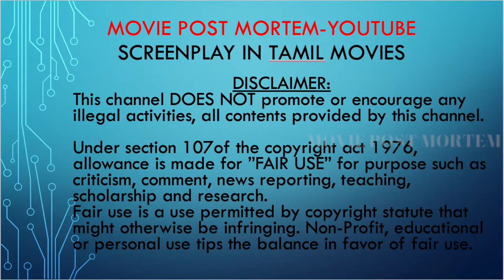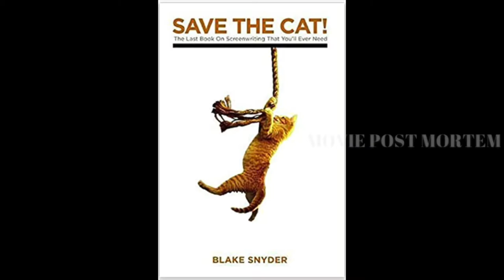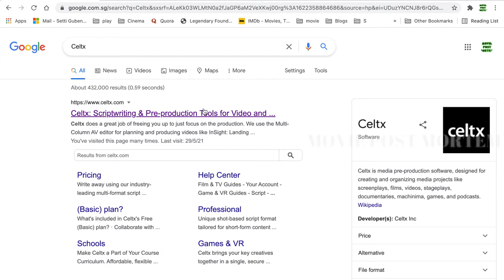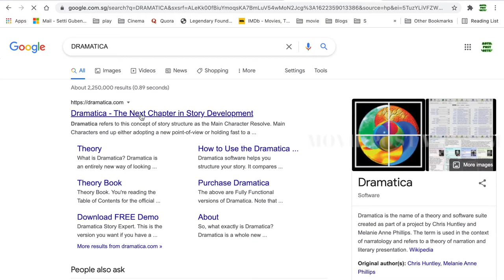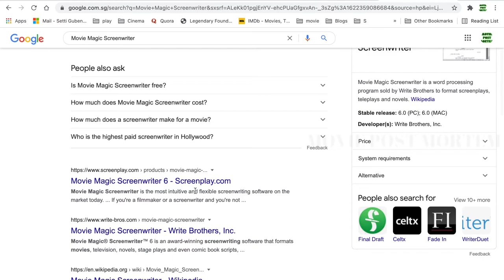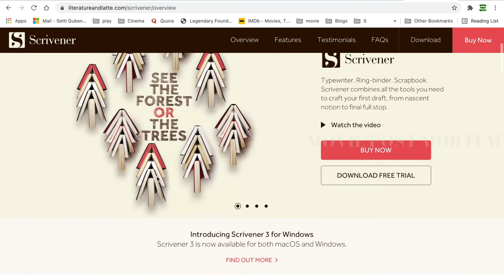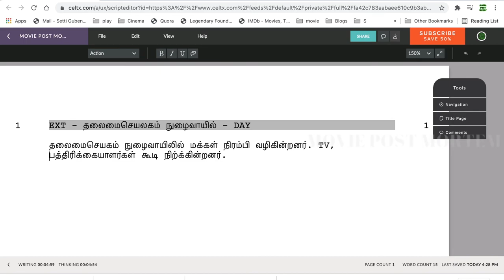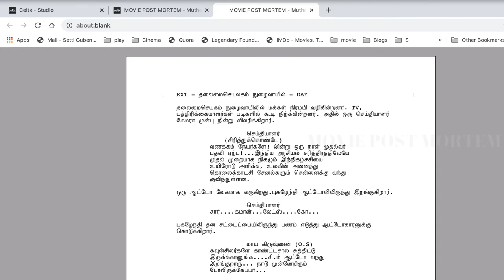SCREENPLAY BOOKS & SOFTWARE (Eng subs) | CELTX LIVE DEMO | Screenplay Basics | MOVIE POSTMORTEM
This video talks about books available for learning screenplay in both English & Tamil. And also it briefly explains different softwares available  to write screenplay easily.
Most importantly it provides the live demo of writing screenplay using Celtx software online.